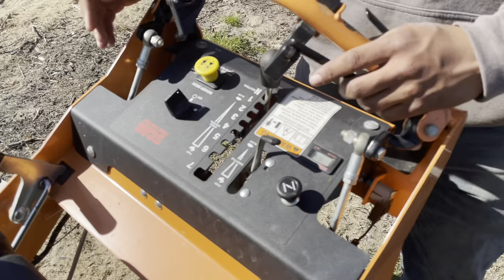2021 LAWN CARE SETUP!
Hello everyone! Lawn Bros here!
To kick off 2021 this is our Lawn Care Setup!!

This is a new Lawn Care and Landscaping YouTube channel so we figured we would start it off right!

Equipment
Toro Z-Master 3000 48” ZT
Advanced Chute System

Scag SWZT Hydro Drive 36” Walk Behind
Grass Flap Pedal Activated Chute

Toro Turf Master 30”
Toro Grass Bagger

Stihl FS91R String Edger
Stihl FS91R Stick Edger
Stihl BR800X Backpack Blower
Stihl BR700 Backpack Blower
Stihl BR600 Backpack Blower

Leonard 6x16 tandom axle trailer
Gorilla lift system